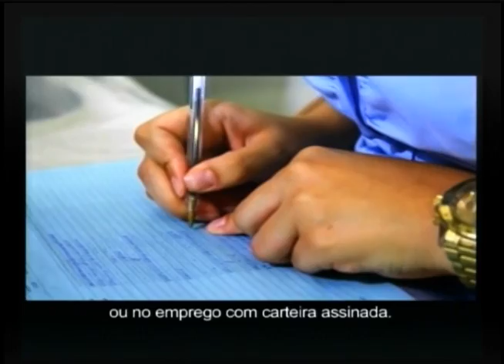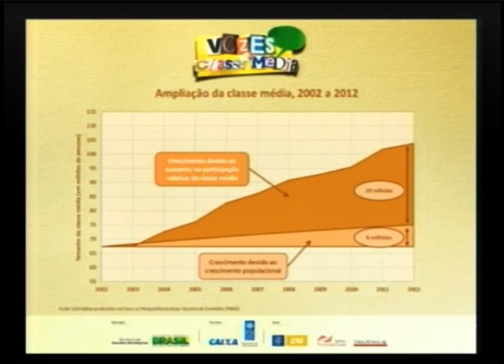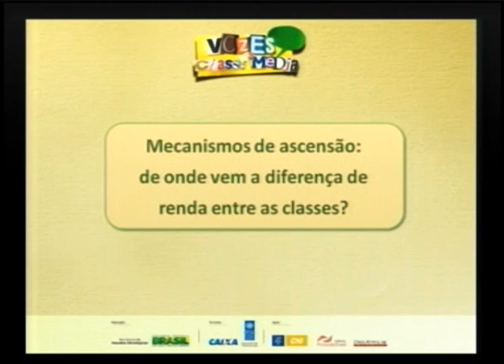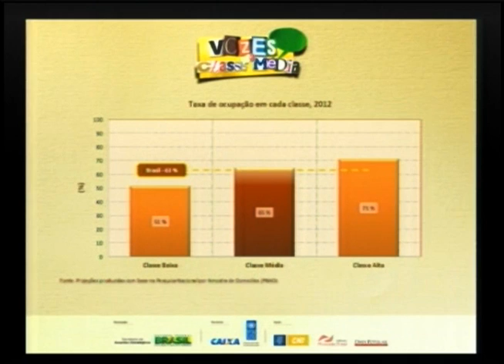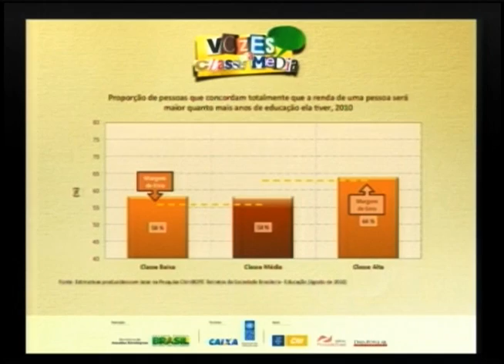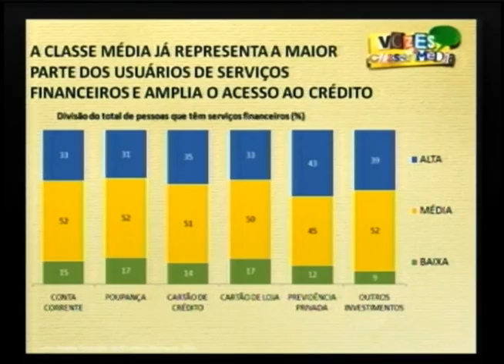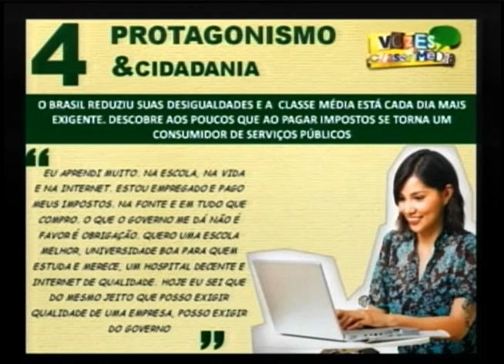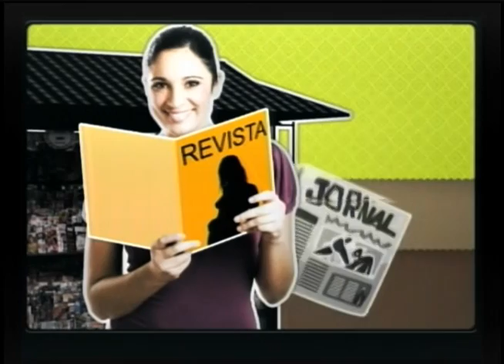Projeto Vozes da Classe Média ajudará governo na formulação de políticas públicas específicas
ATIVIDADES DO GOVERNO - 20.09.12: O governo federal lançou nesta quinta-feira (20), em Brasília, o projeto "Vozes da Classe Média", instrumento que será utilizado para definir o perfil da classe média e servirá para a formulação de políticas públicas específicas. Atualmente, 53% da população brasileira fazem parte da classe média, o que corresponde a 104 milhões de pessoas. A expectativa é de que, até o final do ano, essa fatia da população movimente até R$ 1 trilhão na economia brasileira.